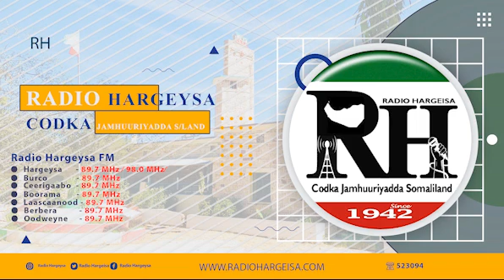Barnaamijka Fanka Iyo Suugaanta Ee Radio Hargeysa Codka Jsl